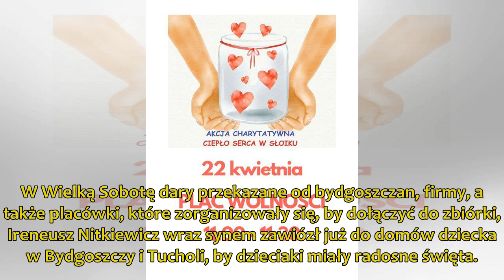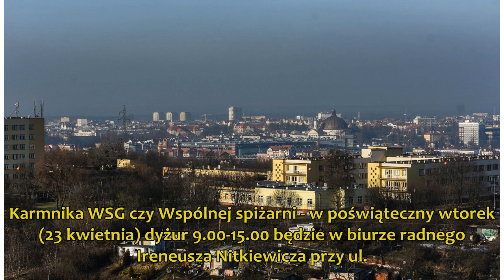Bydgoszczanie dzielą się żywnością i nie tylko. Wiosenne „Ciepło serca w słoiku” w Poniedziałek W...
Każdy, kto che podzielić się świątecznymi potrawami, a także przekazać dary dla potrzebujących, może przyjść w Poniedziałek Wielkanocny (22 kwietnia) na plac Wolności o godz. 11.00. Tu osob...